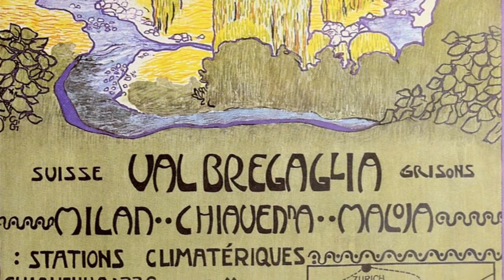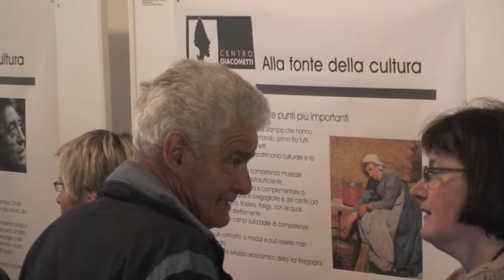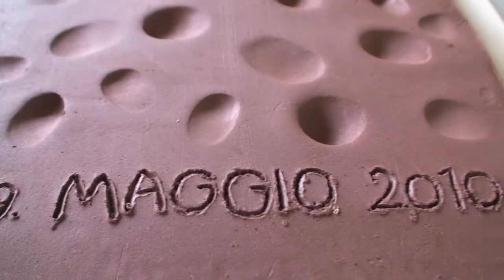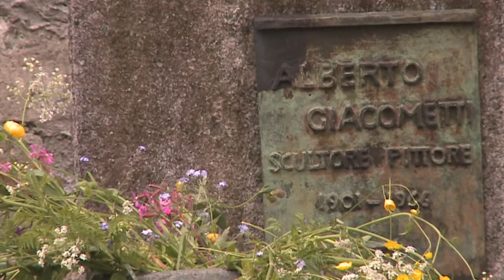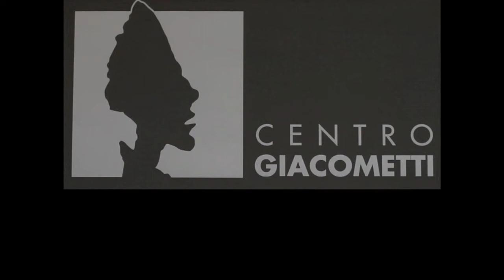Facciamo insieme il Centro Giacometti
Oltre ottanta persone hanno attivamente partecipato alla giornata di discussione tenutosi sabato pomeriggio, 29 maggio 2010, a Stampa nel palazzo scolastico Samarovan. Le nuove idee e proposte verranno ora accuratamente analizzate e valutate. Il risultato verrà presentato nel corso dell'estate. Gli Amici del Centro Giacometti e Bregaglia Engadin turismo ringraziano i partecipanti e i conferenzieri che con la loro presenza hanno dato un forte segnale. L'idea per il progetto del Centro Giacometti è matura.

Regie: Filmservice München, Peter Naguschewski